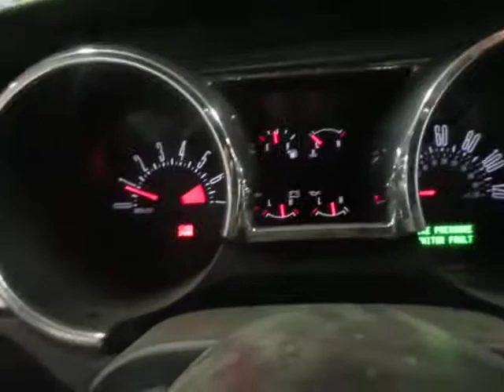17D0366, 2007 FORD MUSTANG, 4.0, A.T., RWD, 105,426 MILES, MORRISON'S AUTO SALVAGE